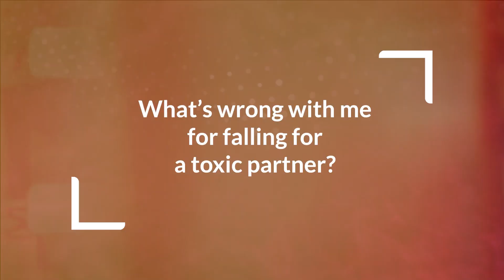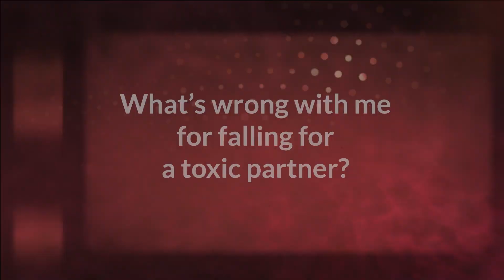What’s wrong with me for falling for a toxic partner?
Have you wondered why you pick the wrong person for love? Learn more about our attraction to toxic and narcissistic people

Are you still obsessing over your ex?
Sign up for a free lesson from Dr. McAvoy and learn the first step to regaining peace of mind.

Need help leaving a toxic relationship? Battle the mental confusion with First Steps to Leaving a Narcissist.

Want to read a true story of narcissistic abuse?
LOVE YOU MORE: The Harrowing Tale of Lies, Sex Addiction, & Double Cross

Kerry Kerr McAvoy, Ph.D., is a narcissistic abuse survivor and an expert on  cultivating healthy relationships, deconstructing narcissism, and understanding various other mental health-related issues.

IF YOU ARE A RISK of immediate danger or abuse, please get in touch with the National Domestic Violence Hotline at .